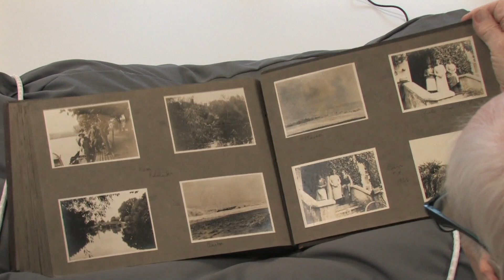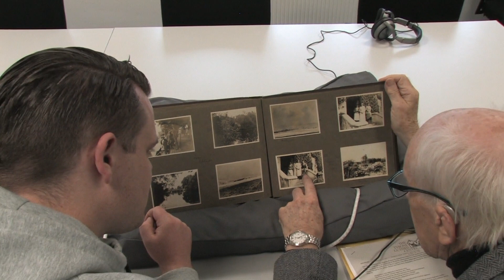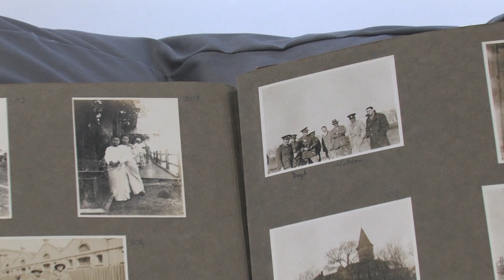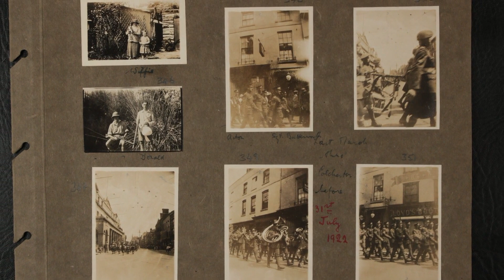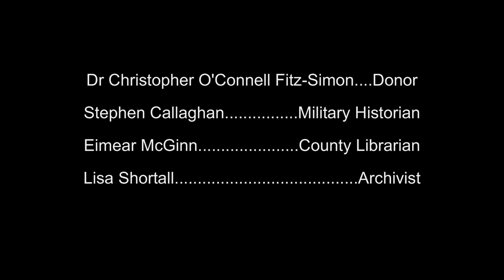Presentation of Leinster Regiment photographic album to Offaly Archives.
On December 3rd 2021, Dr. Christopher O'C Fitz-Simon presented an album of Leinster regiment photographs to the Offaly Archives on the centenary of the Leinsters' disbandment.

 During the presentation Dr. Fitz-Simon was interviewed by military historian Stephen Callaghan about the album, and the career of his father, Lieutenant Colonel Christopher Fitz-Simon.

N.B. In the interview where C Fitzsimons says ‘maternal’ grandmother please note it is  ‘paternal’, and ‘Italy’ should be  ‘India’’.

Photograph album created by Lt. Col. M. O'Carroll Fitz-Simon, M.C. , who began his military career in Prince of Wales' Leinster Regiment, which was headquartered at Birr. The photographs document a peace-keeping mission the Leinsters undertook in Silesia (now part of Poland) from their departure at Dover on 31 May 1921, through Germany and to their destination of Oppeln (Opole in Poland today). Following the disbandment of the regiment in June 1922, Fitz-Simon joined the King's Own Regiment, Lancaster and the remaining photographs in the album depict scenes from missions in India and Burma. There is also a small number of photographs of people and houses in the Birr area including Whigsborough House, and the burnt out remains of Birr Barracks (following its destruction in the Civil War in July 1922).

See the full catalogue at offalyarchives.com